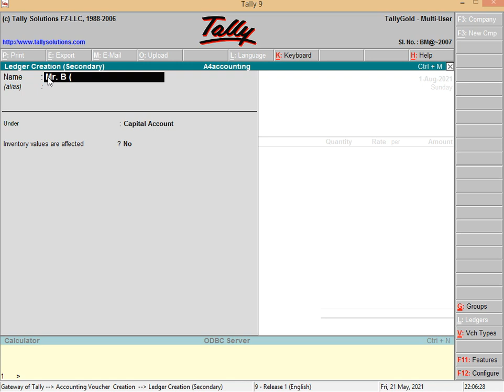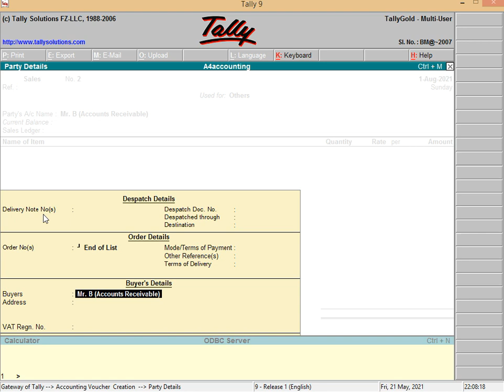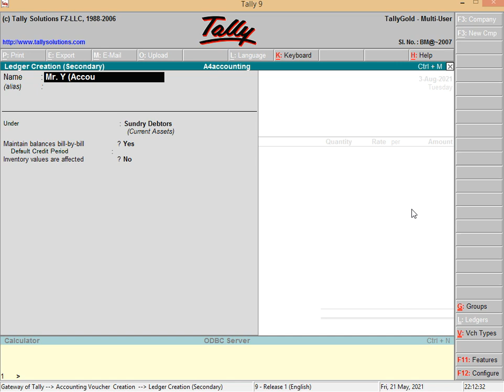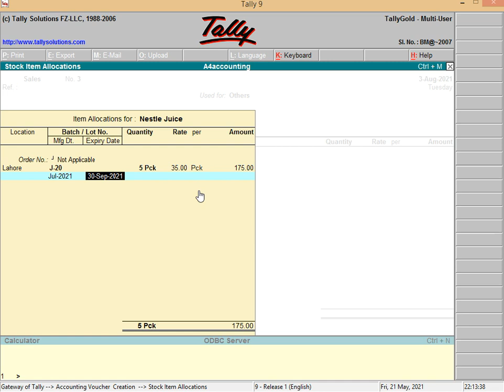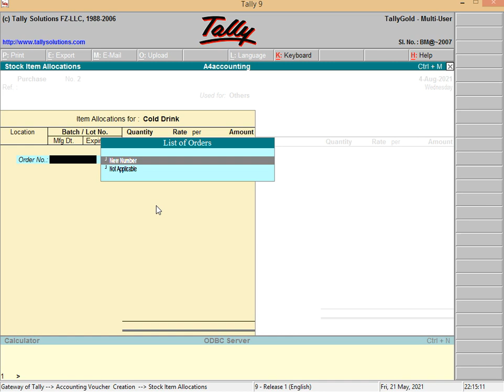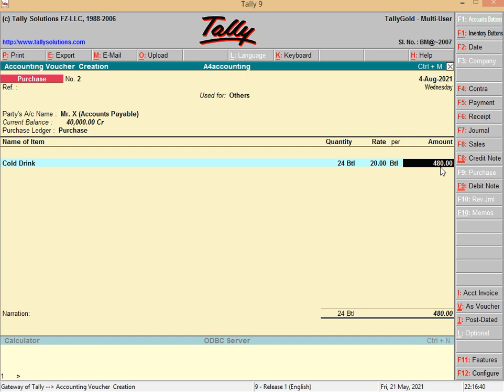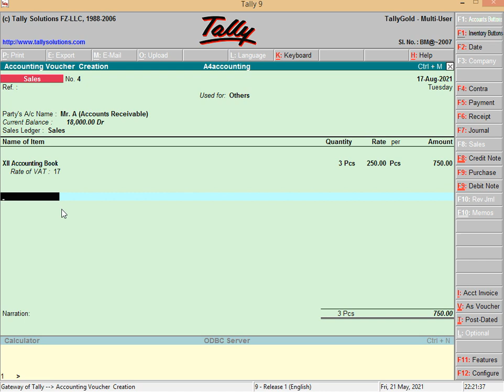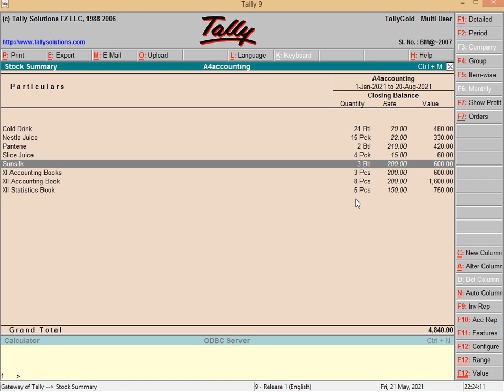Tally - Stock: Prepare Sales & Purchase Voucher with Stock Items (Episode # 16) in Urdu/Hindi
In this video, you will know how to create sales voucher and purchase voucher with stock items in tally.